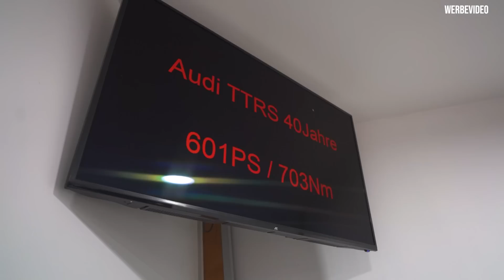600HP tuned Audi TT RS 40 Years of Quattro | Exhaust + Upgrade Turbo & more | by Aulitzky Tuning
Dieser Audi TT RS 40 Jahre Quattro Limited Edition bekommt einmal volles Rohr! Brachialer Sound, Leistungssteigerung, Upgrade Turbolader, Ladeluftkühler, Eventuri Ansaugsystem, Downpipes & mehr.

Aulitzky Tuning GmbH
Klaus Aulitzky
Am Neuweiher 11
91564 Neuendettelsau

Aulitzky Exhaust - unsere eigenen Abgasanlagen!